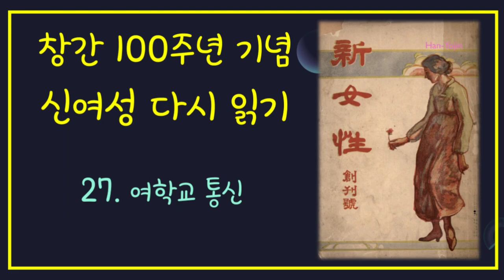여학교 통신 [신여성 창간호]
00:00
00:03 아침마다 동포의 행복을
01:03 서늘한 저녁 독서
01:58 아기자기하게 커가는 우리들
03:02 천진 그대로
04:24 봄날의 꽃밭같이
05:47  자유롭게 순결하게